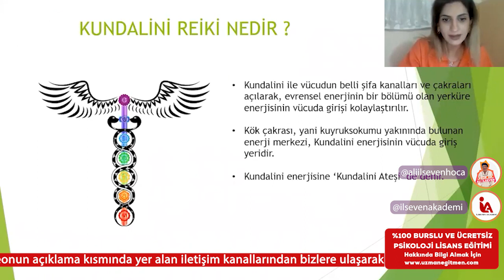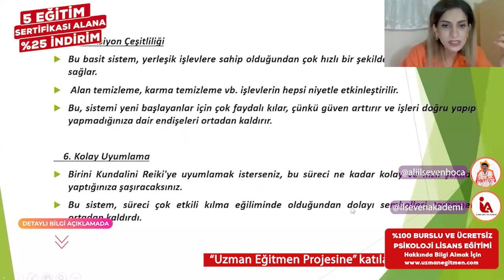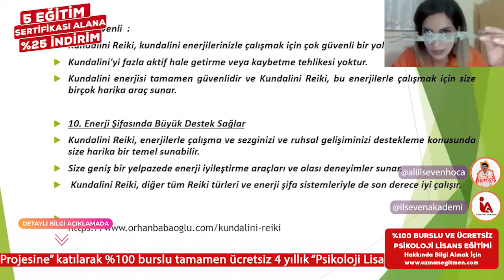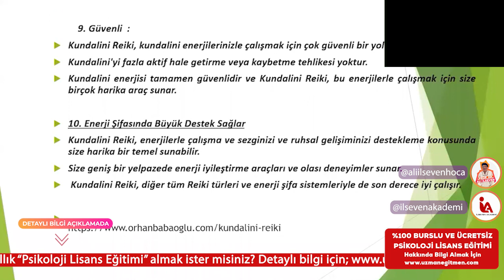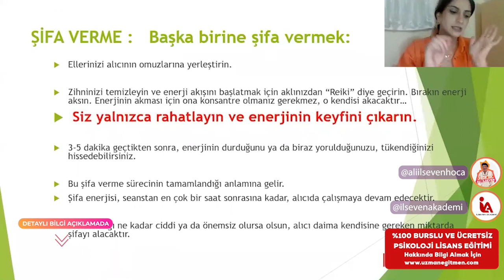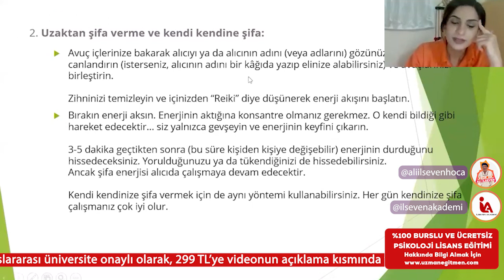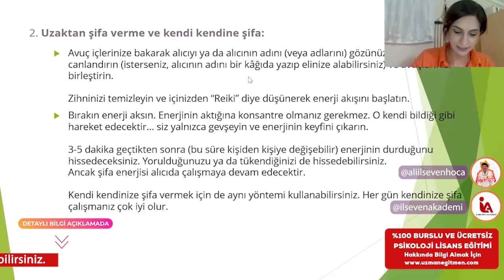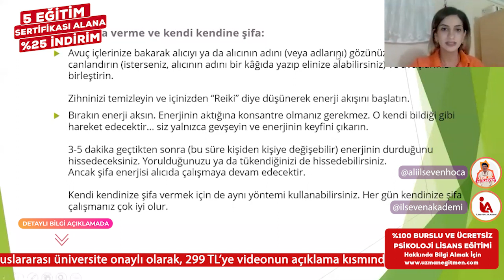İLSEVEN AKADEMİ - REiKi (2/3. BÖLÜM)